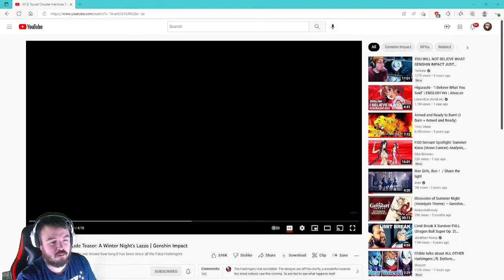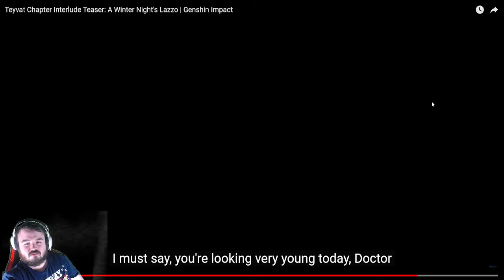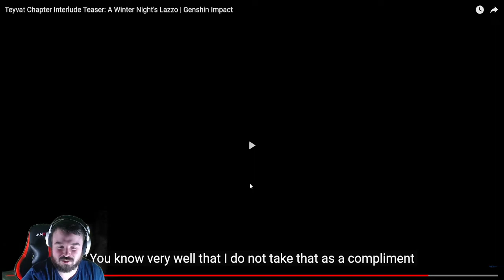A Winter Night's Lazzo - Teyvat Chapter Interlude Teaser Reaction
Teyvat Chapter Interlude Teaser: A Winter Night's Lazzo | Genshin Impact

Check me out on Twitch!